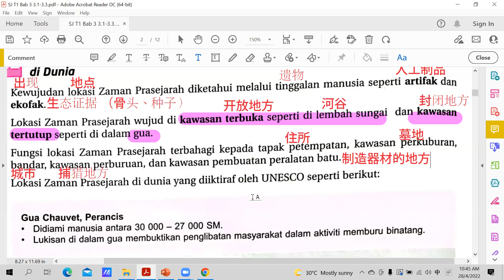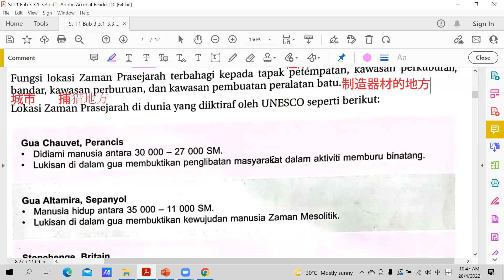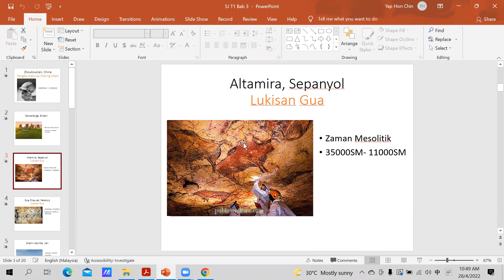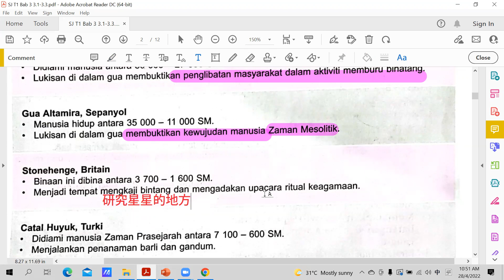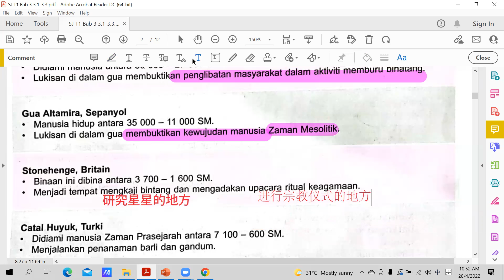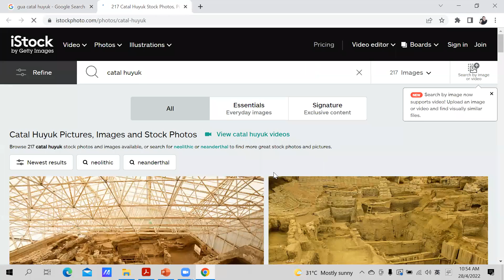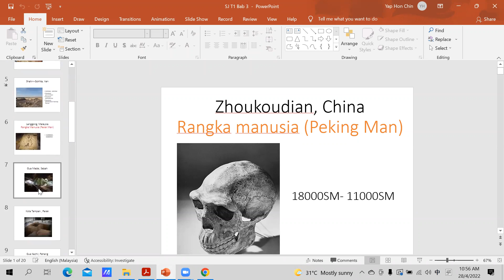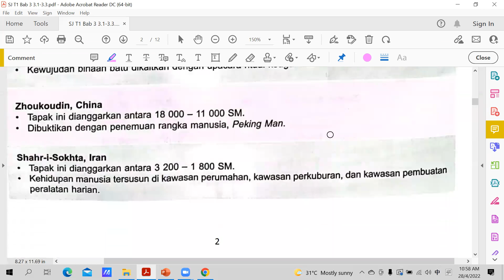SJ T1 28042022 Sesi 2